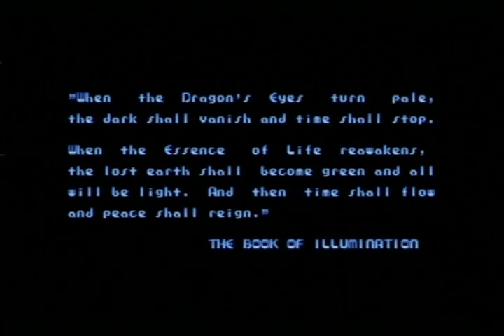DARKGAMER CAPCOM CLASSICS COLLECTION PART 11